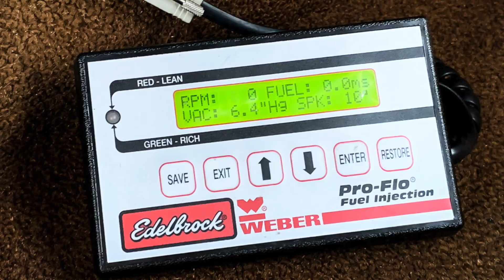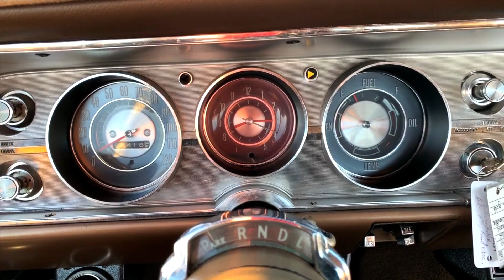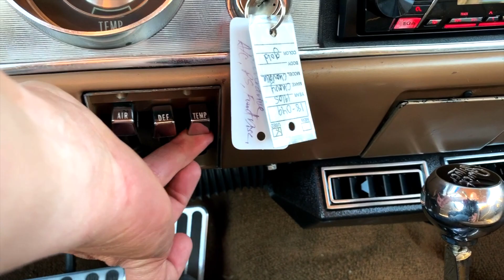1965 CHEVELLE MALIBU HOT ROD - NEW 420HP 5.7L Vortec V8 MFI, FULL RESTORED, INSIDE & OUT, COLD AC!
1965 CHEVELLE MALIBU HOT ROD - NEW 420HP 5.7L Vortec V8 MFI, FULL RESTORED, INSIDE & OUT, COLD AC!

This AMAZING 1965 Chevelle Malibu 420 HORSEPOWER ROCKET is F@*&%ING AWESOME. This Chevelle is a ROCK SOLID and GORGEOUS hot rod show car & daily driver! It was completely restored recently, and has been driven moderately since then. No corners were cut and everything was meticulously cleaned, reconditioned, and restored to a vintage looking original Chevelle Malibu condition. This Chevelle has one BAD ASS 420 horsepower modern 5.7L V8 Vortec motor that starts from stone cold like a modern Camaro or Corvette. Just a little tap on the pedal and the rear end comes to life throwing your head into the back of the seat and laying down a dual patch of rubber. Horsepower and specs aside, this Chevelle will put a MASSIVE grin on your face, from ear to ear!